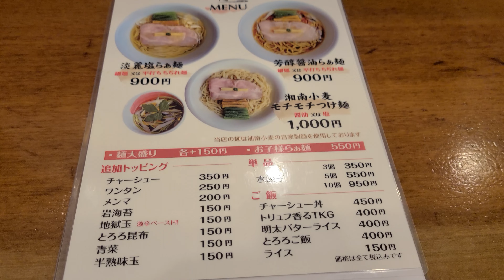[4K] [ラーメン編] おこ散歩 (逗子,想/Zushi,Sou/2022.10)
2022.10
想(Sou)

JR横須賀線逗子駅の東口から徒歩で約4分。
「想」さんにお邪魔しました。
鶏の旨味と脂が上品なスープで、それをまとった麺が美味しい。
具もスキがなくどれも美味しい完成度の高い一杯でした。